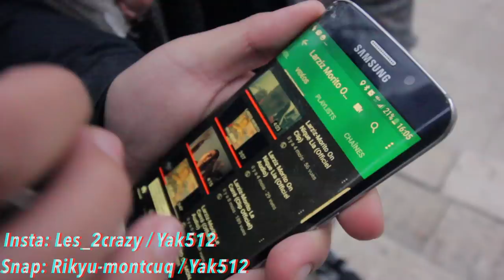EMBRASSER des FILLES dans la rue avec un jeu ! (Partie 7) !